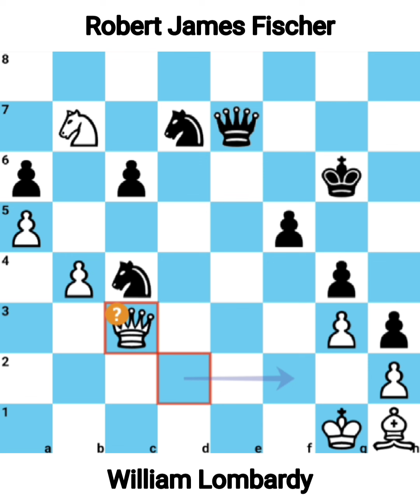William Lombardy vs Robert James Fischer. Monte Carlo (1967).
Event Name - Monte Carlo (1967)

White Player Name - William Lombardy

Black Player Name - Robert James Fischer

Result - Robert James Fischer Won This Game

Moves Played in This Game.